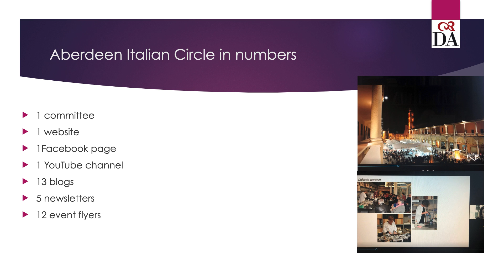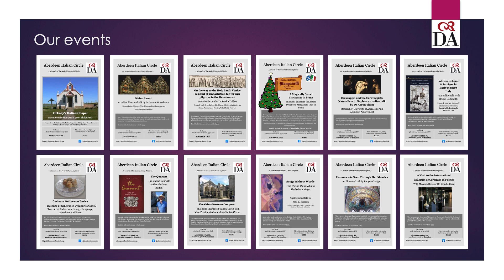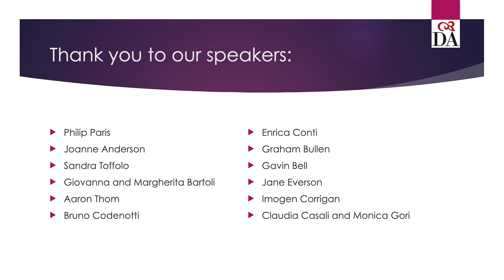Aberdeen Italian Circle Season 2020-21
A short overview of our 2020-21 lockdown season